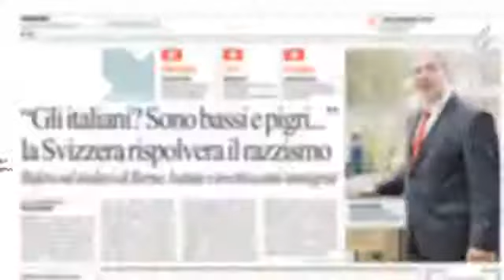RNews, Berizzi sindaco di Berna, cabarett Italy's Show channel